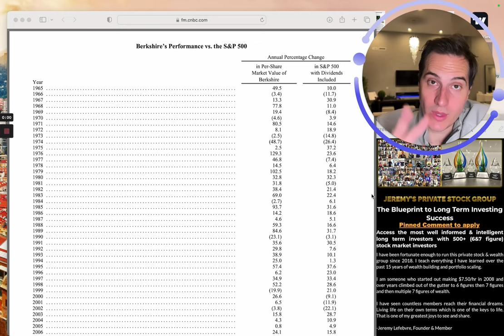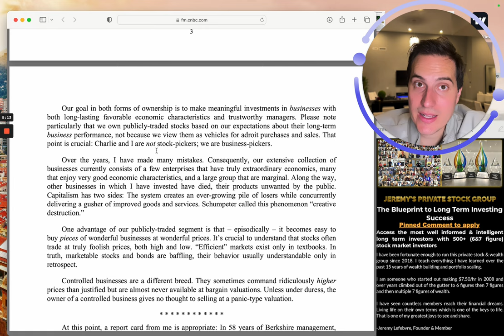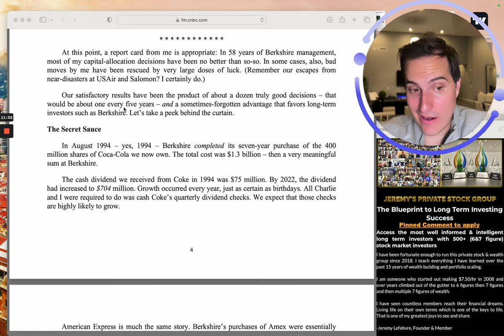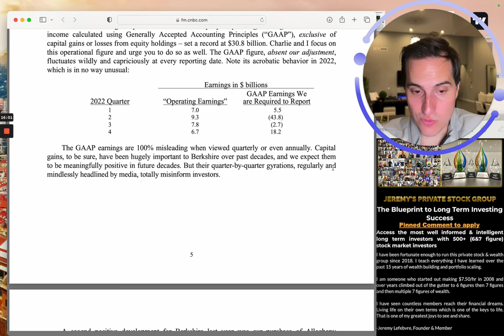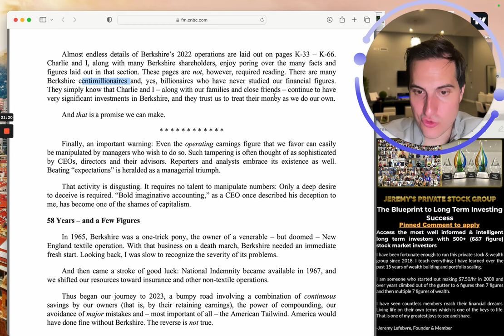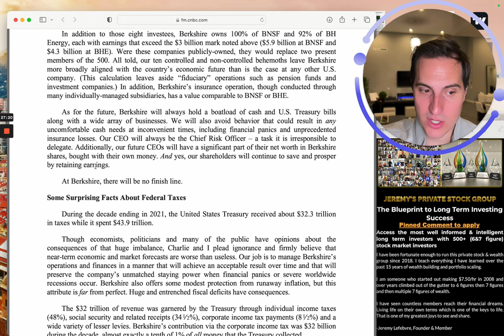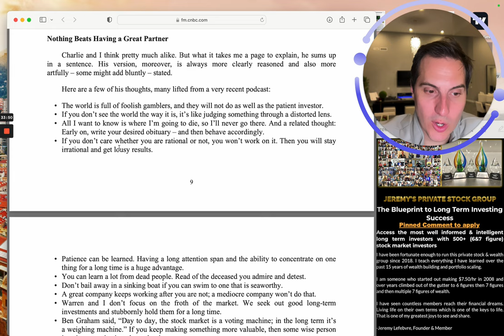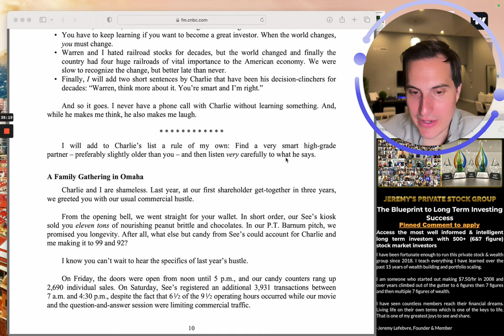Warren Buffett just said This...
Warren Buffett just said This... Warren Buffett spoke about Berkshire Hathaway, Investing in stocks and Stock Market Investing strategy.
➡️ Stocks Im Buying Now: If you enjoy the channel consider supporting my content on Patreon and get access to see what stocks I am buying/selling in my Fidelity account with this

✅ Would you like to become better investor? Apply to Join my Private Stock & Wealth Group.

Use the same Investing software I use thru this

Financial Education